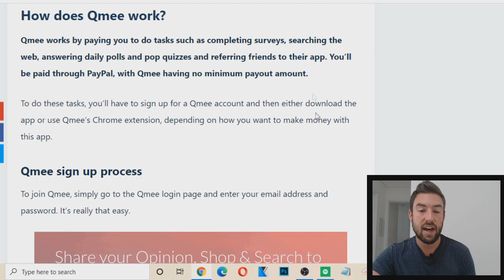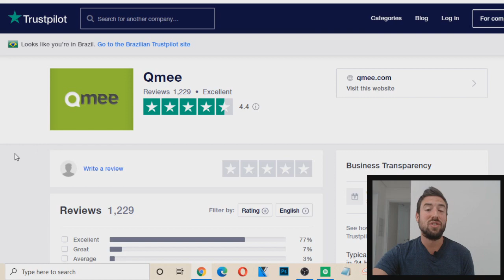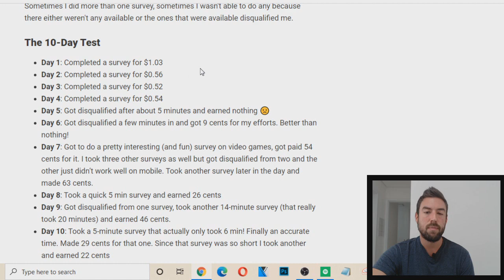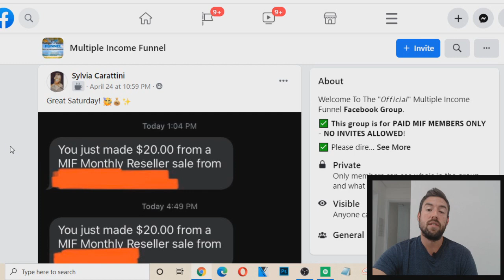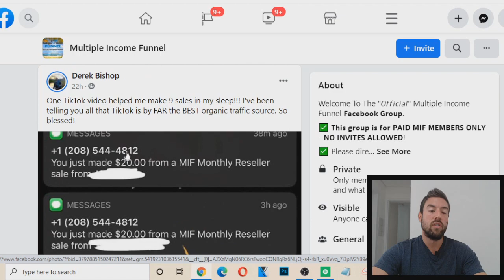Qmee Review - DON'T JOIN BEFORE WATCHING!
Welcome to my Qmee review. Here I'm going to cover Qmee.com thoroughly so you can make an informed decision as to whether you should get involved with this opportunity or not.

I hope you enjoy my non-biased Qmee review and my hopes is that by the end of it you know the answer to is Qmee a scam or legit.

I've been doing reviews on make money online programs and opportunities for some time now. I hope this video on this site to make money with surveys inspires you and helps you get clear on how to achieve your income goals. :)

PRODUCT Review - DON'T JOIN BEFORE WATCHING - INSERTYOUTUBELINK